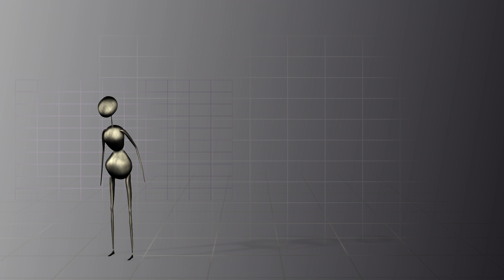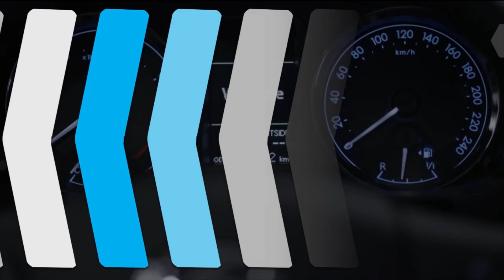AntWoman showreel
AntWoman - VIdeo & Animation studio. New showreel 2018.
Corporate video, slideshows, tutorials, adds, VIdeoart, Animation, Family movies, events and birthday's, weddings, video clips & more.
Color correction, Effects of all kind, expressions and programing, Image processing and sound processing.
שמרית פלטין גור - עריכת וידאו ואנימציה
סרטי תדמית, מצגות, טוטוריאלס, פרסומות, וידאו ארט, אנימציה, סרטי משפה, ארועים וימי הולדת, חתונות, וידאו קליפים ועוד
תיקוני צבע ואפקטים מכל סוג, אקספרשנס ותכנות, עיבוד תמונה ועריכת סאונד.